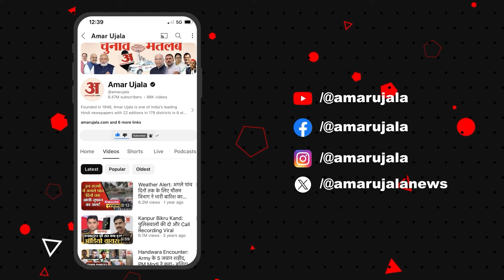Amethi से Rahul Gandhi के Election न लड़ने पर PM Modi और Smriti Irani का पहला रिएक्शन देख लीजिए